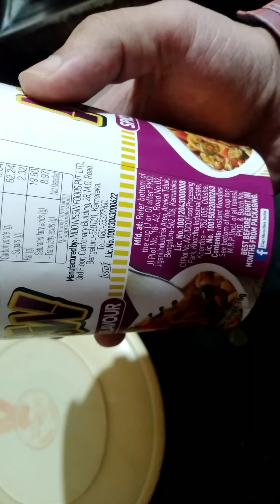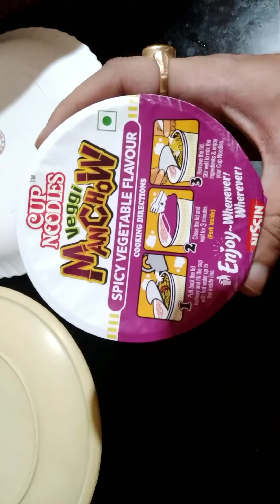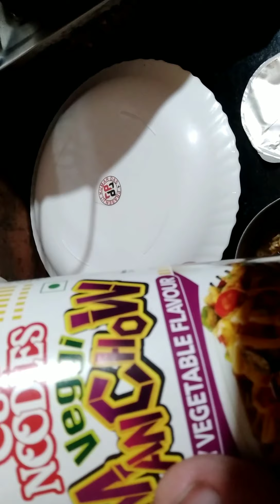Nissin veggi Manchow spicy vegetable flavored cup noodles in India.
Nissin is a Japanese 🇯🇵 company who produces Top Ramen noodles worldwide. Now they have introduced this cup noodles in India 🇮🇳.